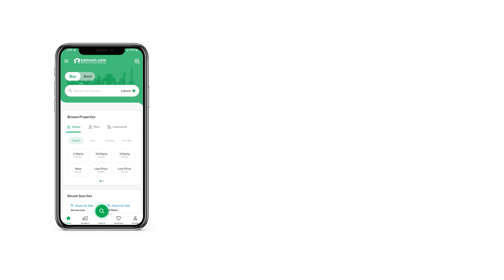10 MARLA HOUSE FOR SALE IN PHASE 2 NASHEMAN-E-IQBAL LAHORE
10 Marla units are available for residential purposes in good location. Buying this property will open up the options for you. You can either keep it as an investment or make the perfect home for your family. Invest Rs and become a proud owner of this lucrative property. Lahore has property options for all kinds of buyers, so begin your search today. This House available for sale is perfect for investment purposes. The location of the property in Nasheman-e-Iqbal Phase 2 - Block B makes it an ideal place to live.